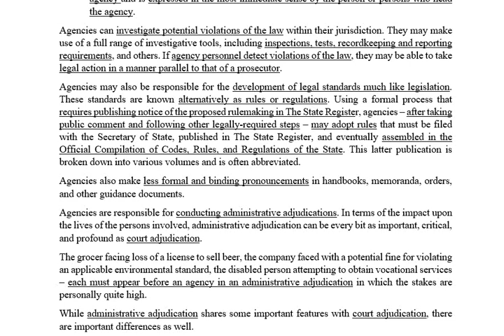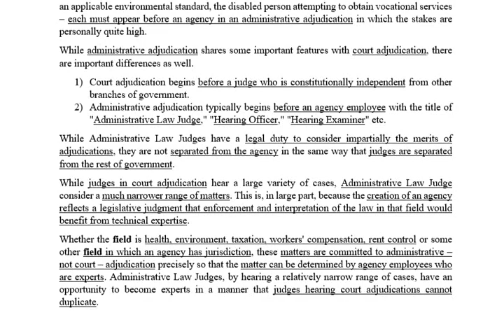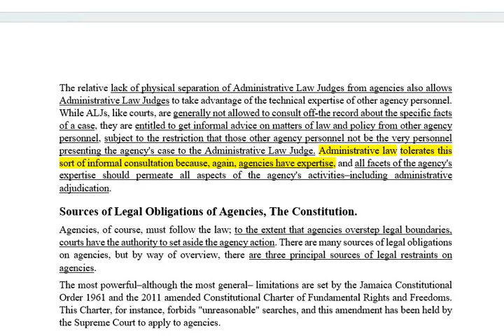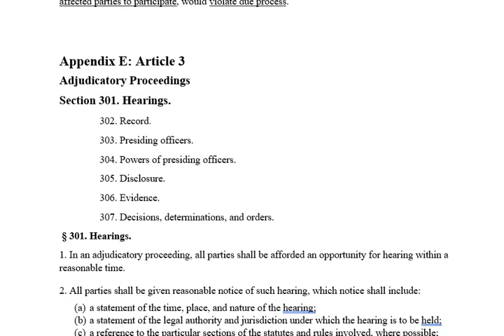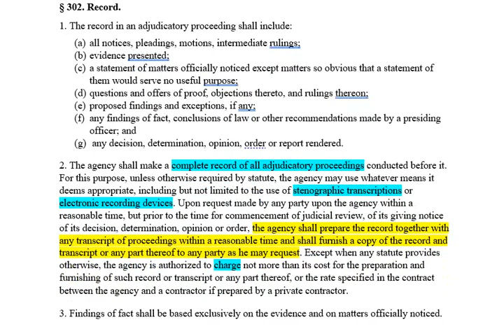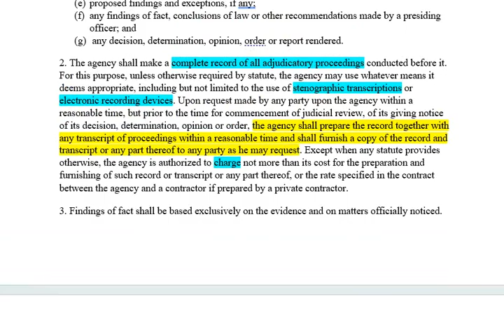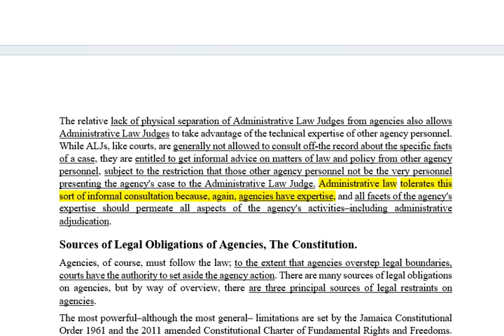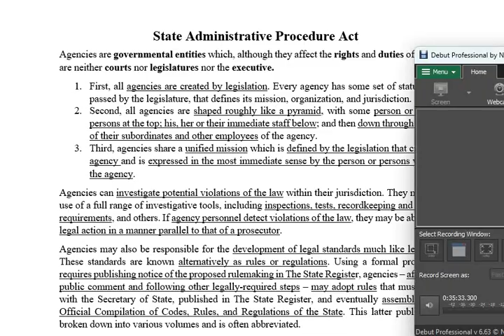🟢 Agencies are governmental entities.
🟢 While "Administrative-Adjudication Examiner" have a legal duty to consider impartially the merits of adjudications, they are not separated from the agency in the same way that constitutional law judges are separated from the rest of government.

The creation of an Agency reflects a legislative judgment that enforcement and interpretation of the law in that field, area, arena, or venue would benefit from technical expertise.

Whether the field, area, arena, or venue is health, environment, taxation, workers' compensation, rent control or some other field in which an agency has jurisdiction, these matters are committed to administrative – not court – adjudication precisely so that the matter can be determined by agency employees who are experts.

🟢 Before God and all mankind, I pledge the love and loyalty of my heart, the wisdom and courage of my mind, the strength and vigor of my body in the service of my fellow citizens, I promise to stand up for Justice, Brotherhood and Peace, to work diligently and creatively, to think generously and honestly, so that Jamaica may, under God, increase in beauty, fellowship and prosperity, and play her part in advancing the welfare of the whole human race.